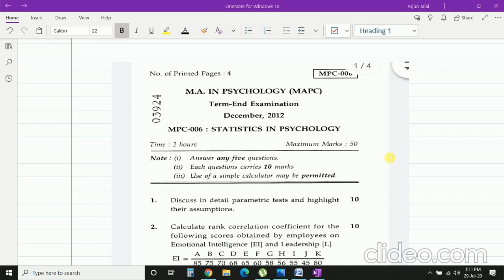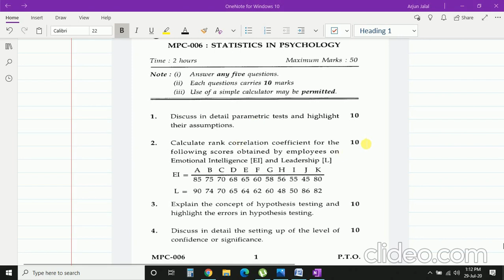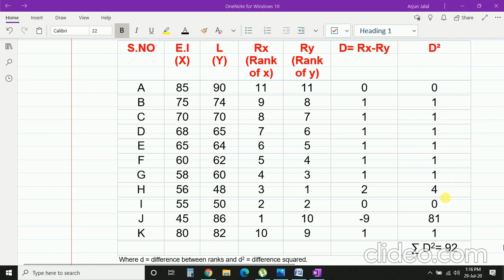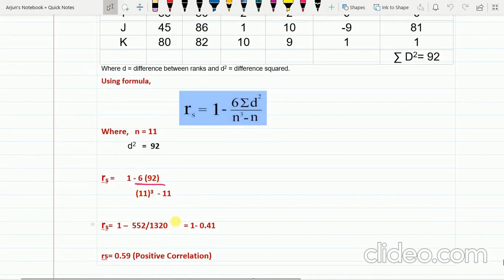RANK CORRELATION COEFFICIENT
Spearman's Rho # Spearman's rank correlation#MAPC 006 # PSYCHOLOGY # PREVIOUS YEAR QUESTIONS# IGNOU Important QUESTION # HELPFUL IN ASSIGNMENT# CORRELATION # NO CORRELATION # PERFECT Correlation# POSITIVE AND NEGATIVE CORRELATION.
Spearman's Rho Correlation for UNTIED Ranks ://youtu.be/k1mexl0RejI
Spearman's Rho Correlation for TIED Ranks - ://youtu.be/k_q5wi4NTak